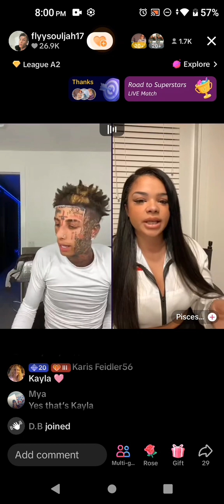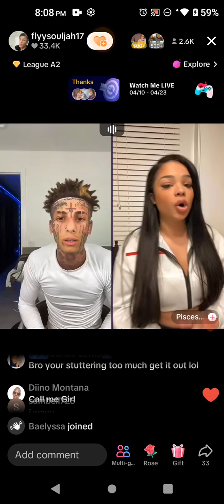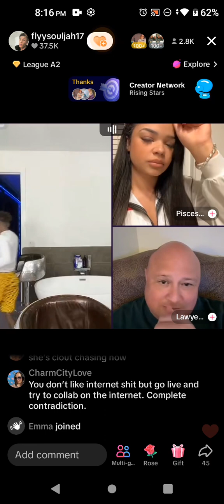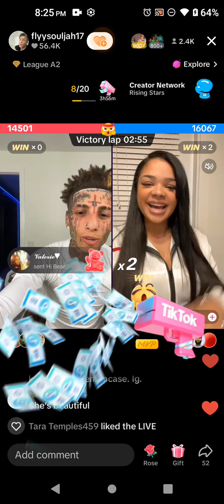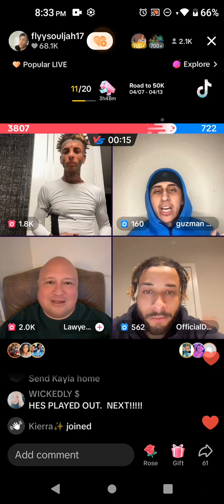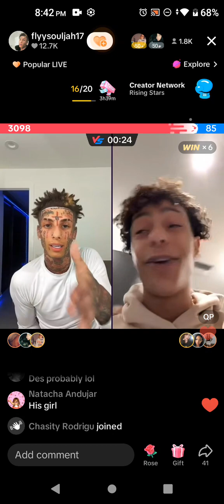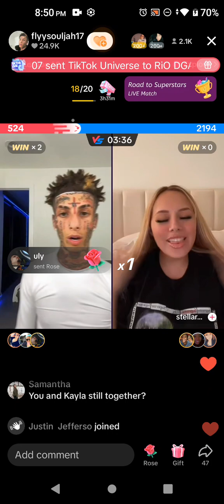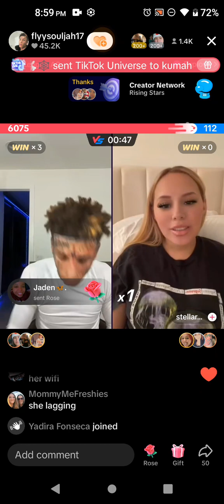April 11, 2024